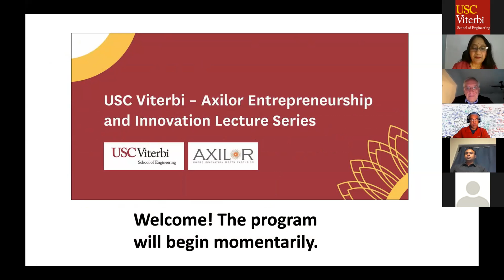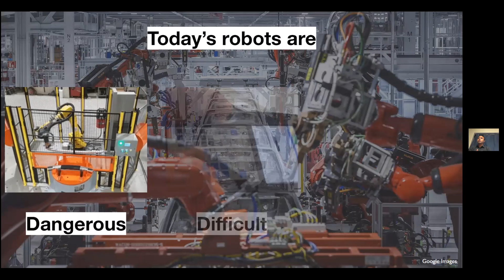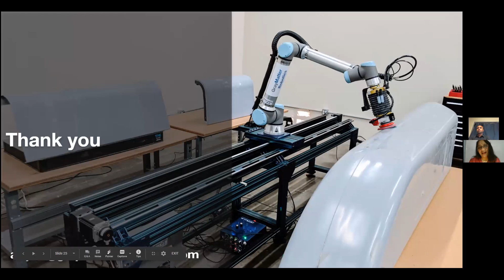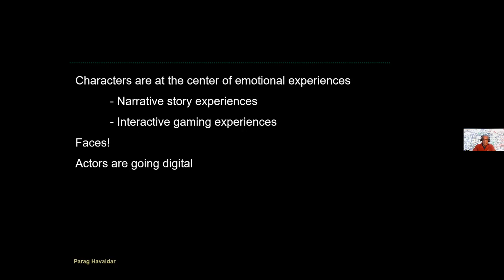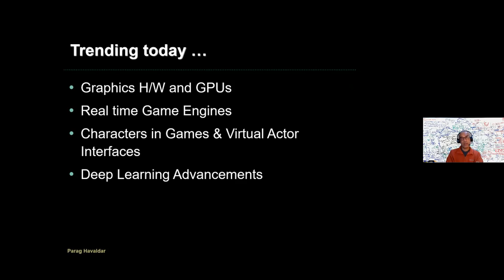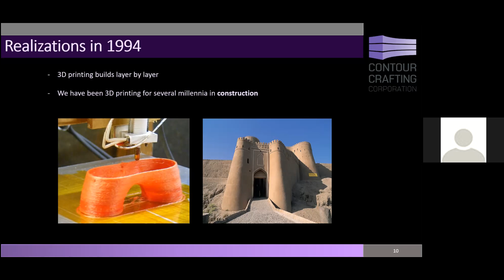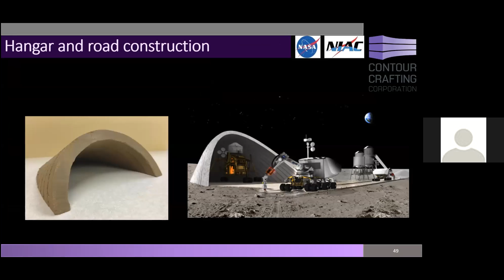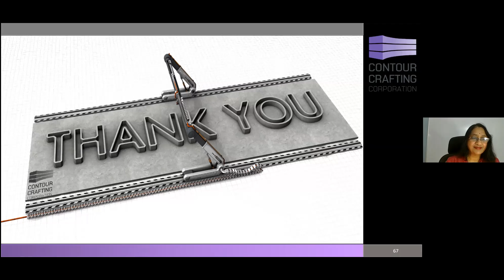USC Viterbi-Axilor Entrepreneurship and Innovation Lecture Series 2020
To support USC Viterbi alumni and emerging entrepreneurs in India, USC Viterbi launched the annual USC Viterbi-Axilor Entrepreneurship and Innovation Lecture Series in Bengaluru, India, on April 26, 2016. The annual series brings together thought leaders to discuss leading edge ideas and spur innovation and entrepreneurship across industries.​